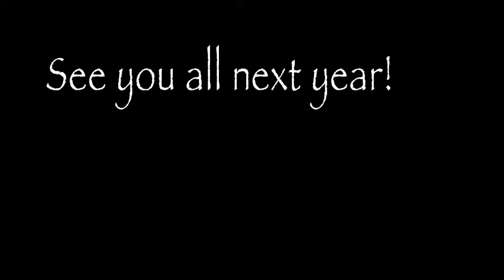AMCB CAC2015 TL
Alaskan Malamute Club of Belgium's yearly CAC.
Timelapse was made during the judging of the male categories.

for more info about AMCB.